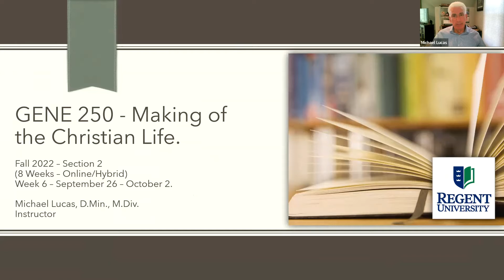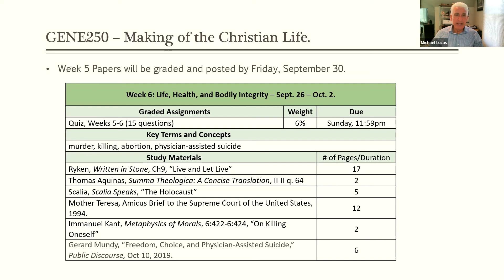250 FA22 Week 6 Intro